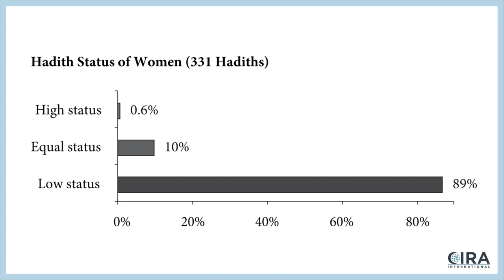Women in Islam Part 3 Political Islam Ep 7